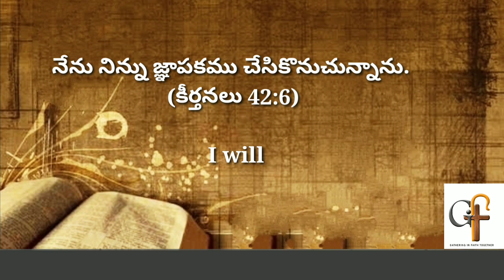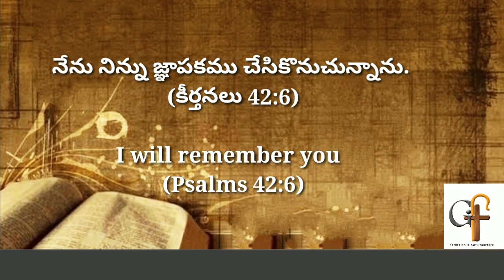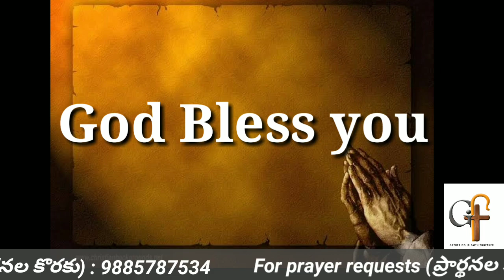Today's promise 01.11.2023 || Bible verse for me today || Showers of Blessings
Good morning !!

Greetings In the name of Lord and Savior Jesus Christ .  May God bless you through this morning bible verse mediation. As a church we want to bring this promises of faith and hope to you.  May God  speak to you through this devotion. May you be touched by the holy spirit and be blessed.